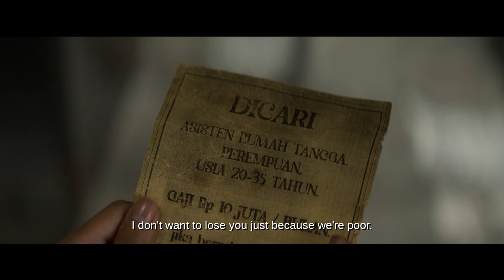Sewu Dino Trailer